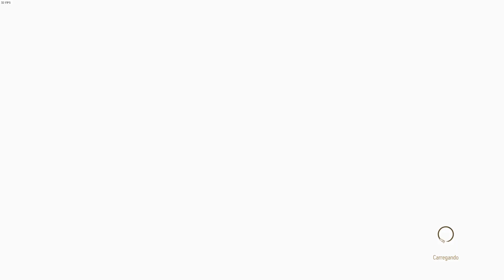The Witcher 3: Wild Hunt - Complete Edition #041 [Na dificuldade Marcha da Morte]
Mais um episódio da serie de The Witcher 3: Wild Hunt na sua versão Complete Edition, na dificuldade Marcha da Morte.

Objetivos da serie:
Desbloquear a conquista "A todo gás"
Desbloquear a conquista "Colecionador de cartas"
Desbloquear a conquista "Rapaziada"
Desbloquear a conquista "Seguiu o Caminho"

Espero que gostem e retornem para o próximo episódio.

Configurações:
Memória: 16 GB de RAM

Gameplay capturado com o programa Nvidia Shadowplay
 e editado no VEGAS Pro 16.